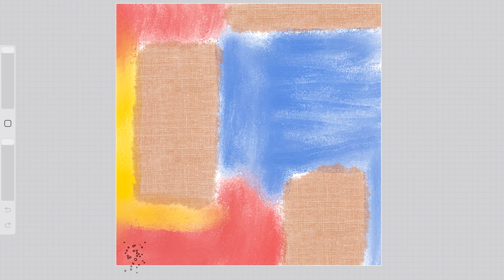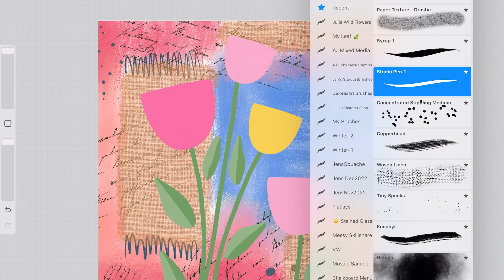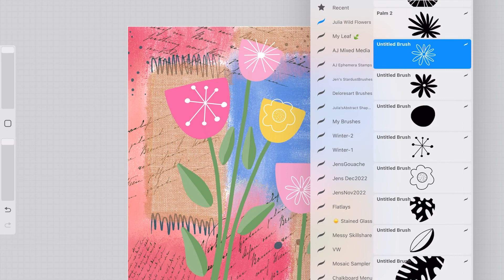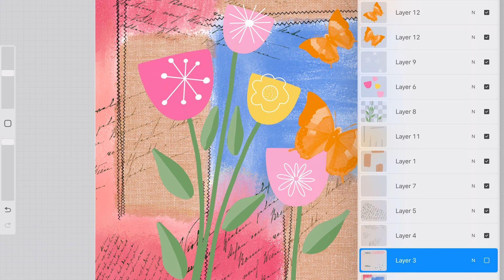Digital collage/ Mixed media art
In this video I used different brushes to make the collage, I didn't use real photos this time, I only used the stamps of the butterfly, the background brushes that I bought from Etsy, and one of the tulips that I made. @juliaartstudio